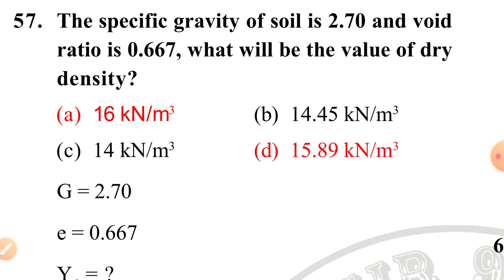civil engineering numerical objective series